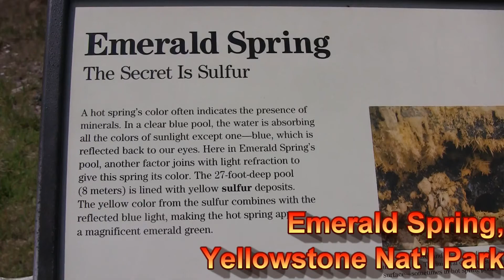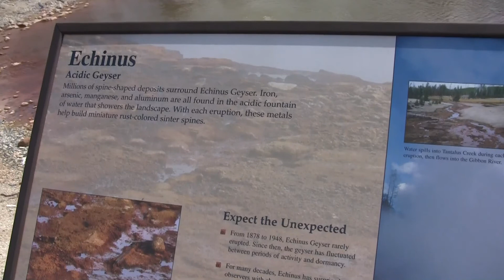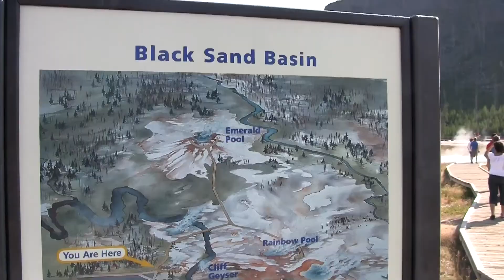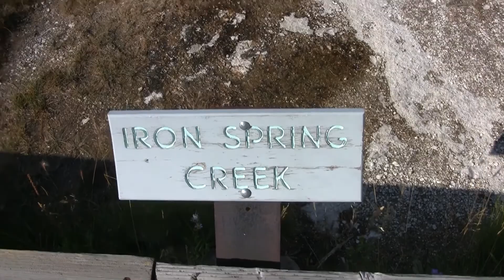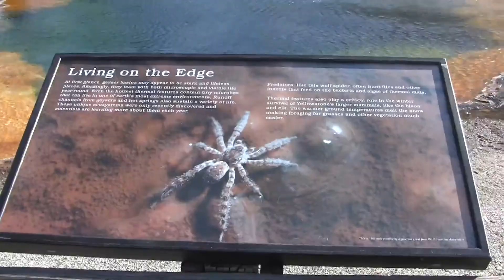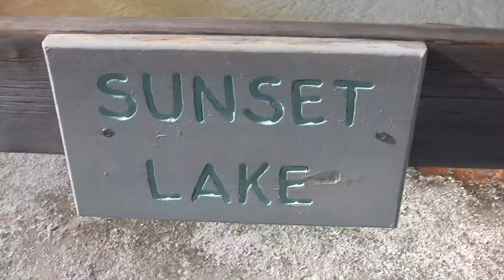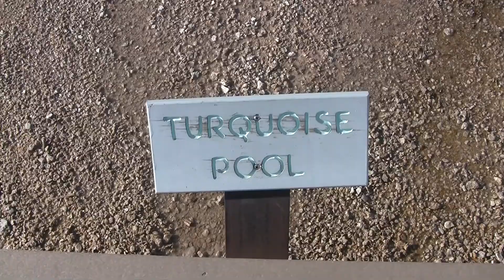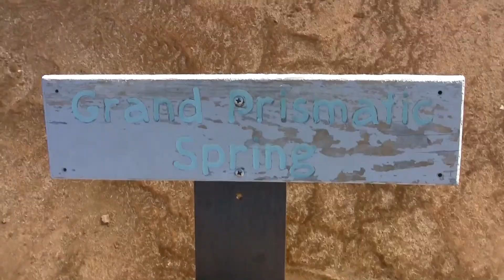Yellowstone 2009 - Part 2